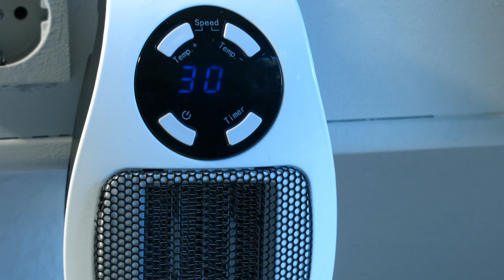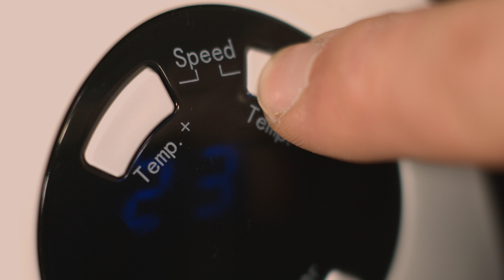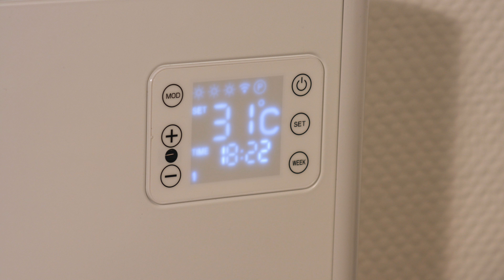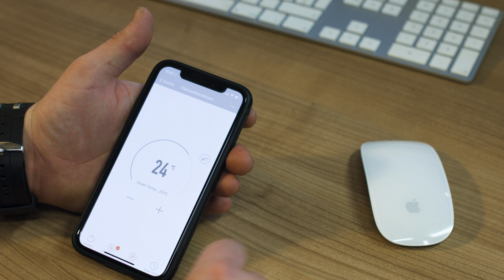Diana kennt die besten Produkte gegen bitterkalte Wintertage | PEARL TV Dezember 2022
(00:01:00) Wilson Gabor Decke mit IR-Heizelement & Powerbank, bis 65 °C, 20 Ah, App, 180x100cm
Machen Sie es sich kuschelig und lassen Sie sich überall zusätzlich wärmen
* Kuscheldecke mit zusätzlicher Wärme-Funktion per IR-Heizelement
* Leicht und langlebig dank Graphen-Infrarot-Wärmetechnologie
* 3 Heizstufen am Controller wählbar
* Ideal für unterwegs dank Betrieb per Powerbank
* Kostenlose App ELESION für Temperatur-Einstellung und Ausschalt-Timer
* Smarte Kuscheldecke inklusive Heizelement, USB-Powerbank PB-195, 2x USB-Lade-/Stromkabel und deutscher Anleitung
* Leicht, stabil und langlebig: hochwertige Graphen-Infrarot-Wärmetechnologie
* 3 Temperatur-Stufen per Controller einstellbar: 45, 55 und 65 °C
* Bluetooth für die Verbindung mit Ihrem Mobilgerät
* Kostenlose App "ELESION" für iOS und Android: für Temperaturwahl aufs Grad genau und Ausschalt-Timer
* Automatische Szenen-Funktionen programmierbar, z.B. zum Schalten mehrerer Geräte gleichzeitig, zum Einschalten des Lichts bei Aktivierung des Heizelements
* Flexibel und kabellos einsetzbar: Stromversorgung per Powerbank möglich, Tasche für Powerbank integriert
* Überhitzungsschutz: Heizelement schaltet sich bei 80 °C automatisch ab
* Einfach mitzunehmen, da zusammenfaltbar
* Bezug waschbar bei max. 35 °C im Schonwaschgang
* Stromversorgung: per USB-Netzteil oder -Powerbank (jeweils bitte dazu bestellen)
* Integr. Li-Po-Akku mit 20.000 mAh
* Ideal auch für Smartphone, Tablet-PC, MP3-Player u.v.m.
* Lädt bis zu 3 Geräte gleichzeitig
* USB-C mit Power Delivery (PD): 5 V bis 3 A / 15 Watt, 9 V bis 2,22 A / 20 Watt, 12 V bis 1,5 A / 18 Watt
* 2 USB-A-Ladeports mit automatischer Ladestrom-Anpassung: 5 V bis 3 A, 12 V bis 1,5 A
* Quick Charge 3.0 (Schnell-Ladefunktion): lädt kompatible Mobilgeräte mit Qualcomm-Chipsatz bis zu 4-mal schneller, abwärtskompatibel zu Quick Charge 2.0
* Gesamt-Leistung bei Verwendung aller USB-Ports gleichzeitig: max. 3 A / 15 Watt
* Netzteil-Funktion: Powerbank und angeschlossene Geräte gleichzeitig laden
* 4 Ladestands-LEDs: zeigen den Ladestatus der Powerbank
* Akku-Laden per USB (Netzteil bitte dazu bestellen)

(00:07:00) Sichler Heizstrahler Innenraum (Heizstrahler Säule) - statt 199,90 EUR jetzt 71,99 EUR

(00:13:00) Sichler Steckdosenheizung (Steckdosenlüfter) - statt 39,90 EUR jetzt 24,99 EUR

(00:17:00) Sichler Ölradiator (Ölradiator klein) - statt 99,90 EUR jetzt 39,99 EUR

(00:23:00) Sichler Elektroheizung (Konvektions Heizgerät) - statt 269,90 EUR jetzt 78,99 EUR

(00:27:00) Sichler Elektroheizkörper (Elektroheizung WLAN Steuerung) - statt 329,90 EUR jetzt 159,99 EUR